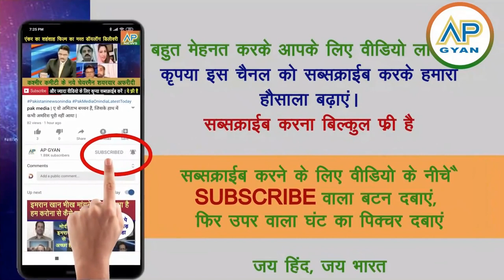Applied For Indian Nationality | 70% From Pakistan | Difficult For Religious Minorities.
This video contains views from Pakistan famous media persons about the news item that those applied for Indian nationality last year, 70% applications are from Pakistan. The reason may be that Pakistan has become difficult land for non-Muslims, minorities Islamic sects and liberal and rational thinkers to live there. The commentators admit on live  TV and VLOGs that they think hundred times before to speak because of fear of blasphemy, an insult to Islam, or Insult to the Prophet.